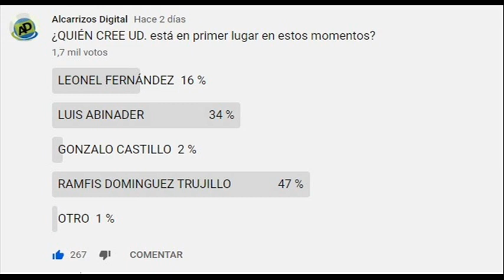RAMFIS “sigue volando bajito” y Gonzalo “muy chiquitico”, seg. medición...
Canal de noticias e información: RAMFIS “sigue volando bajito” y Gonzalo “muy chiquitico”, seg. medición...